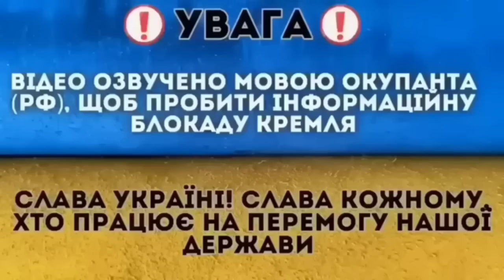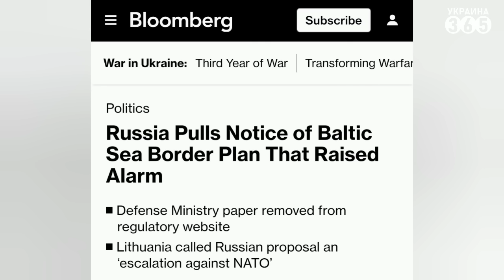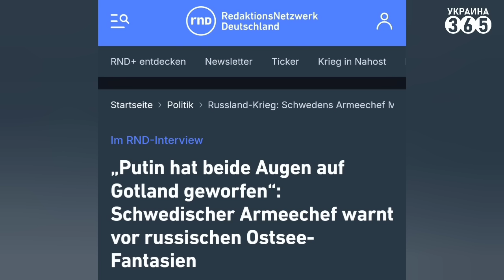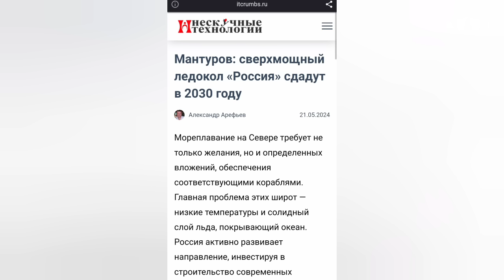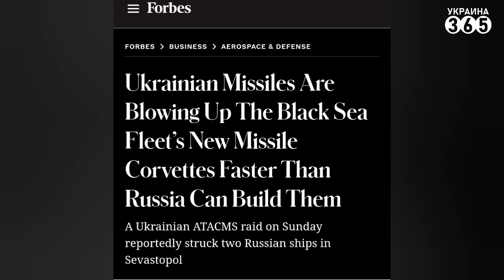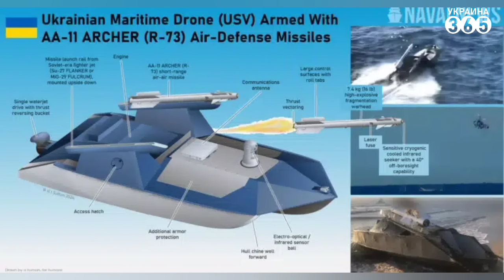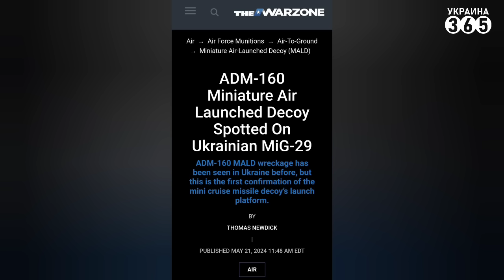💥"Гордости" Путина - КАЮК / Морские дроны ЛУПЯТ по самолётам / Москва "дала ЗАДНЮЮ" по Балтике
Самые интересные новости к этому часу!